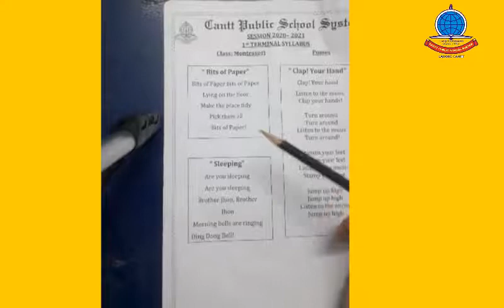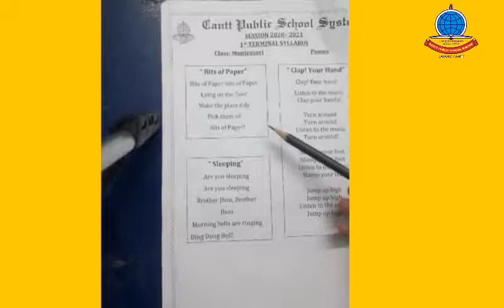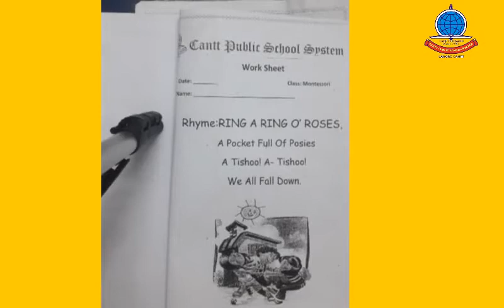Montessori Bit of Paper Ring A Ring A Roses